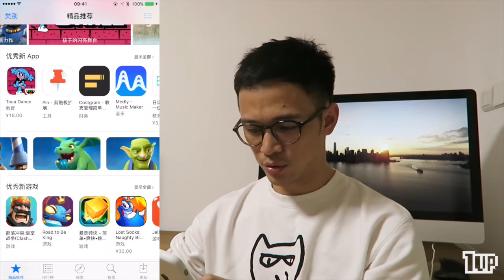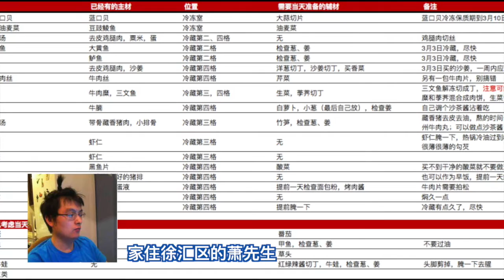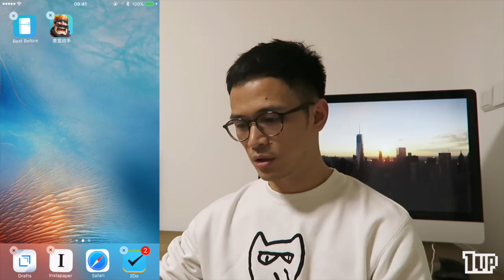【1UP】一番批判 #10：终极手游